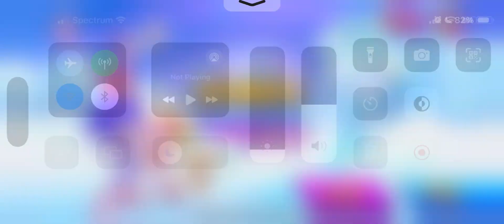Sonic Dream Team Part 51